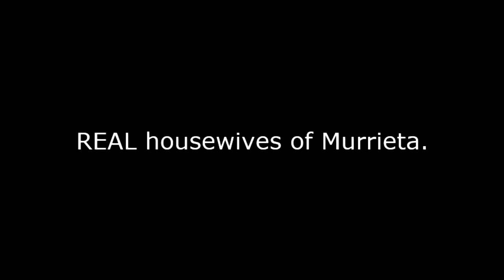First Vlog REAL Housewives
Stay at homies at Starbucks.